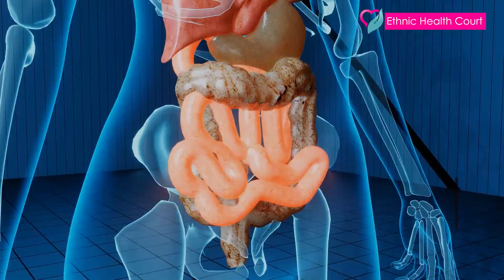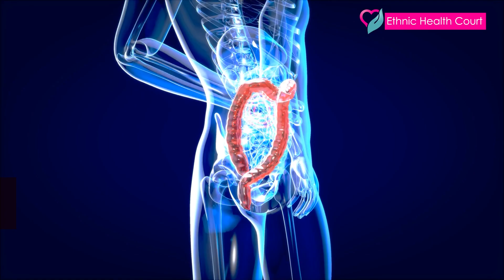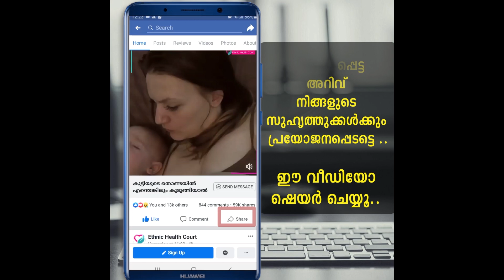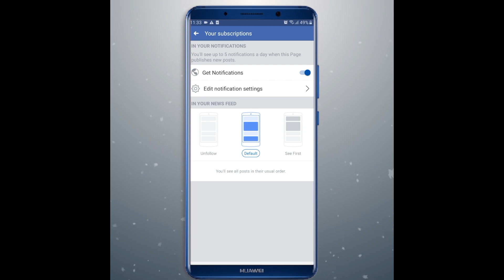ആർത്തവ സമയത്തെ വേദന മാറാൻ ഇങ്ങനെ ചെയ്ത് നോക്കൂ | Menstruation Pain Relief | Ethnic Health Court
ആർത്തവ നാളുകൾ പല സ്ത്രീകളെയും സംബന്ധിച്ചിടത്തോളം വളരെ പ്രയാസം നിറഞ്ഞ ദിവസങ്ങളാണ്. അസഹനീയമായ വേദനയും രക്തസ്രാവവുമൊക്കെ പലരെയും ദുരിതപൂർണ്ണമാക്കുന്നു. ആർത്തവ കാലത്തെ വേദന അകറ്റാൻ പലരും പല മാർഗ്ഗങ്ങളും ഇതിനോടകം പരീക്ഷിച്ചിട്ടുണ്ടാകും. എന്നിട്ടൊന്നും ഫലം കാണുന്നില്ലെങ്കിൽ ചില വഴികൾ ഇവിടെ നിന്നറിയാം.